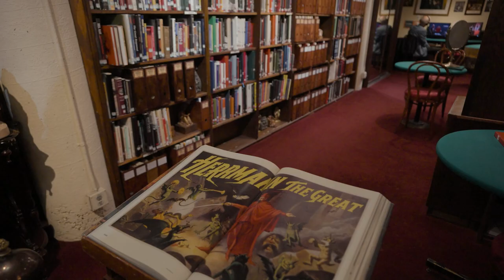The Secrets of the Magic Castle: Mike Pisciotta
Down the staircase in the Hat and Hare pub is one of the Magic Castle’s best secrets. Find Mike Pisciotta Thursdays through Sundays, 6pm to 10pm.

Presented by the Academy of Magical Arts.